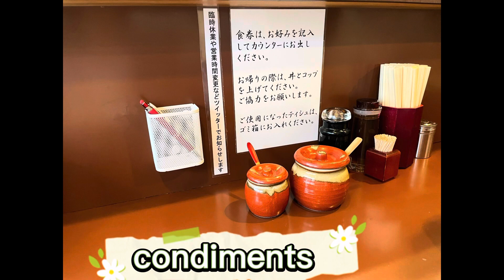Hot ramen on rainy monday(june 6,2022)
hot soup to warm my body